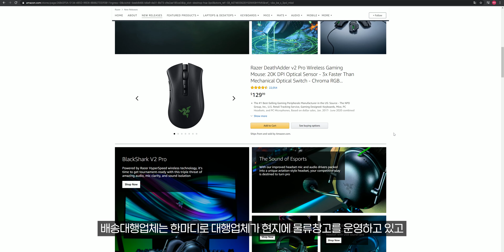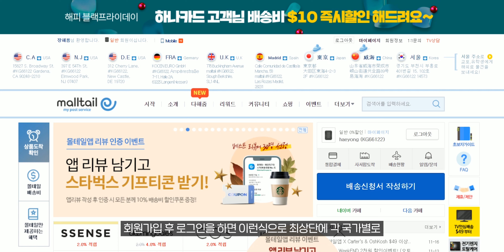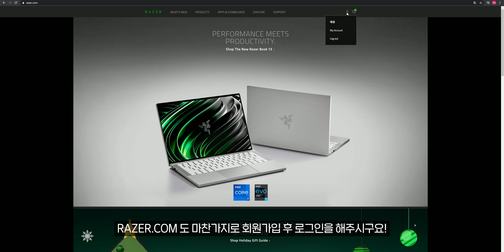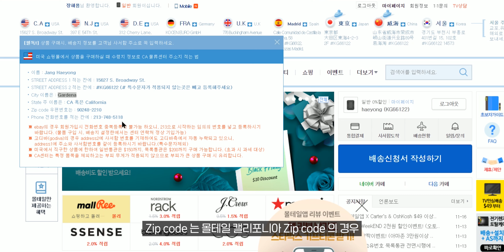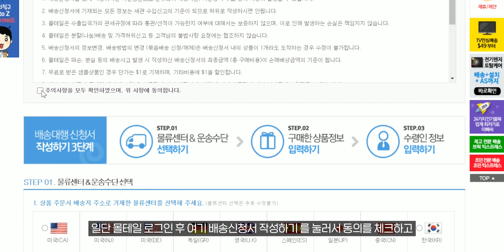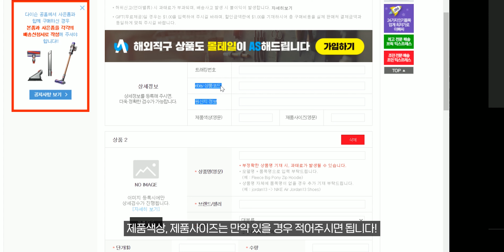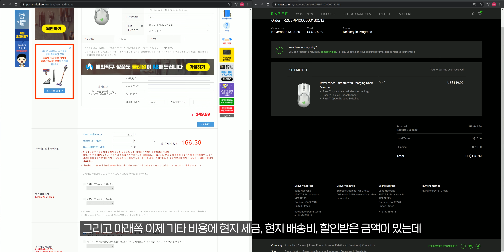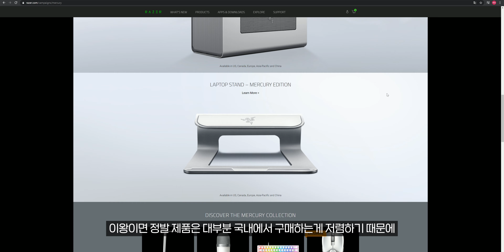초보자도 쉽게 가능! 직구, 배대지 사용방법!! (몰테일 기준) 미정발 레이저 제품 구매하는 방법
새로운 것에 미친 남자! 뭐든지 리뷰하는 해용!